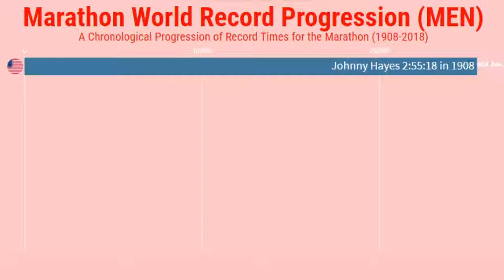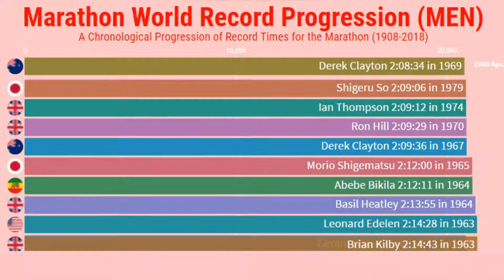Marathon World Record History